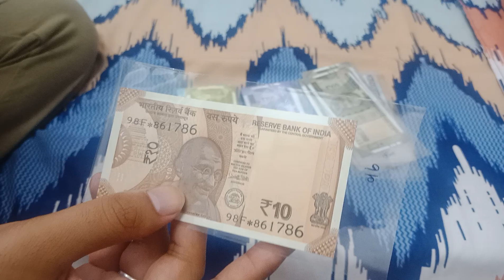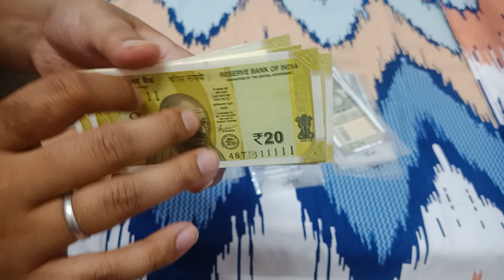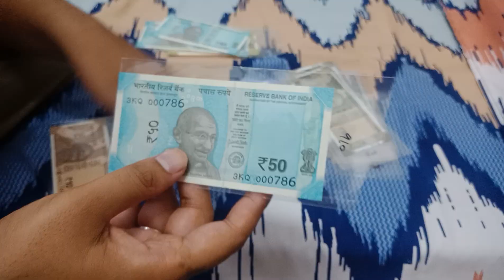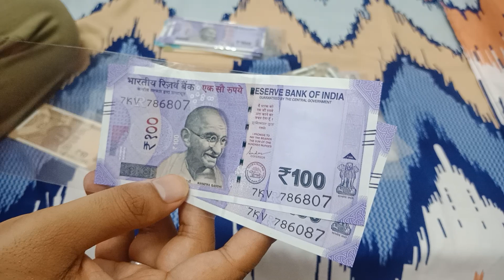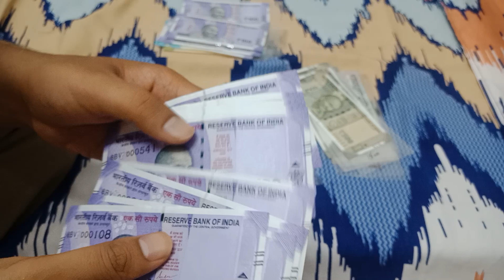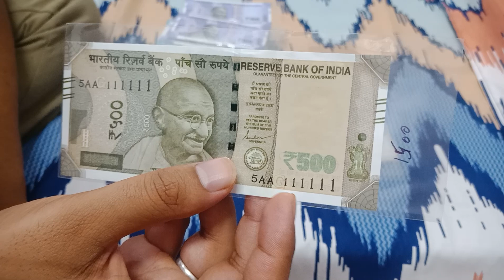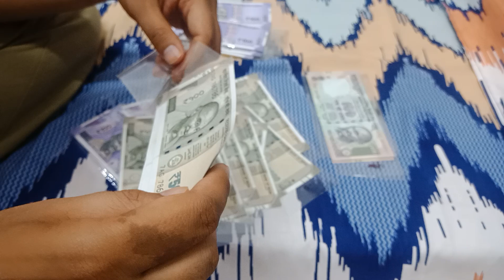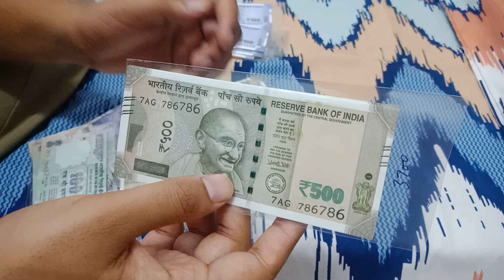Buy Indian Fancy Number Notes Collection @ Reasonable Price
Twiiter:
Facebbok: